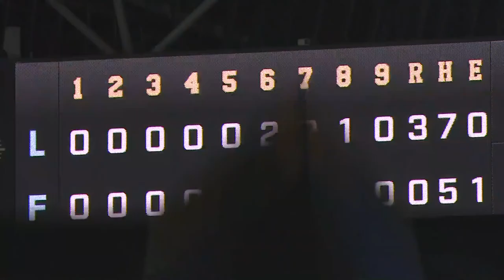Lions vs. Fighters | Game Highlights (10/14/21)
Saitama Seibu slugger Takeya “Okawari-kun” Nakamura belts a pair of homers to account for all the scoring and Wataru Matsumoto (9-8) shuts out Hokkaido Nippon Ham on three hits and three walks with four Ks over seven innings as the Lions blank the Fighters 3-0 at Sapporo Dome on Oct. 14. Nakamura slugs his 16th longball in the sixth inning with a man on and adds a solo shot in the eighth before “Mr. Zero” Kaima Taira notches his 20th save.